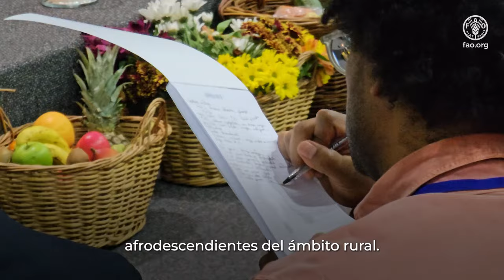FAO, CEPAL y U. Javeriana apoyan hoja de ruta y red de autoridades afrodescendientes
FAO, CEPAL y la Pontificia Universidad Javeriana respaldan hoja de ruta y red de autoridades propuesta por organizaciones afrodescendientes.

El acuerdo se dio en el Taller Técnico Regional sobre Afrodescendencia y Ruralidad en América Latina y el Caribe organizado por las entidades para identificar los desafíos y oportunidades de las comunidades afrodescendientes en la región.

El encuentro tuvo como objetivo generar una hoja de ruta de colaboración y una red de autoridades afrodescendientes, para el intercambio de conocimientos y experiencias. De igual manera,  generar insumos para una declaración conjunta en preparación en el marco del Foro permanente sobre afrodescendientes.

Participaron del evento autoridades afrodescendientes, representantes gubernamentales, academia y agencias de Naciones Unidas.